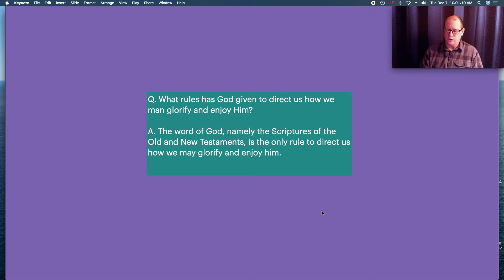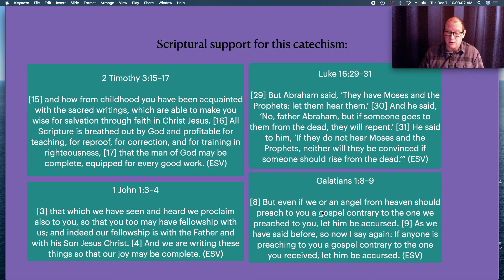Sprinkles Of Theology: A reading from the Short Catechism A Baptist Version. Question 2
Question 2

Shorter Catechism A Baptist Version.. with reading of Scriptures.

Sprinkles Of Theology is a production of Christian Thought.